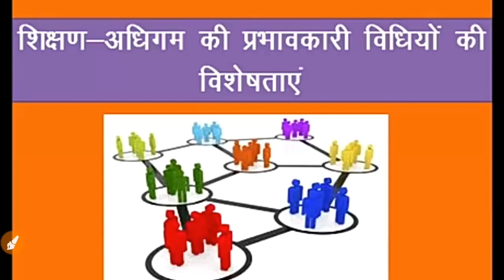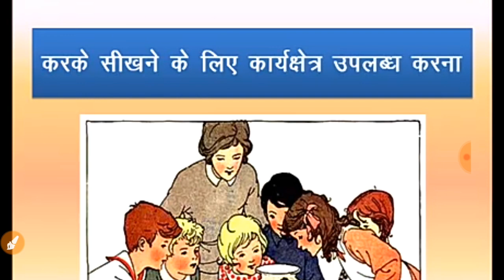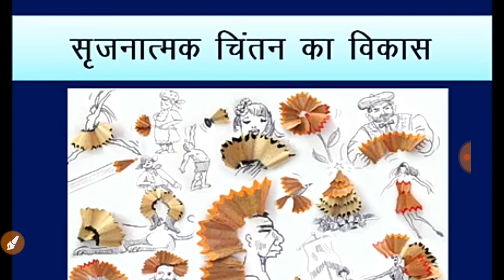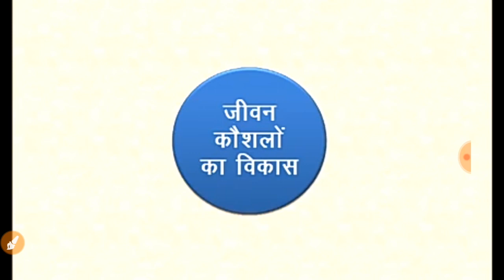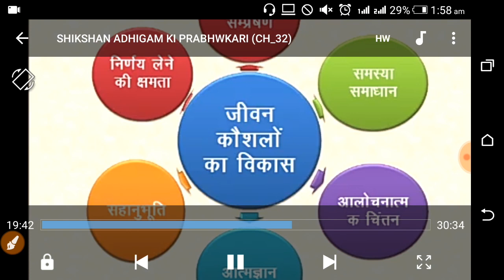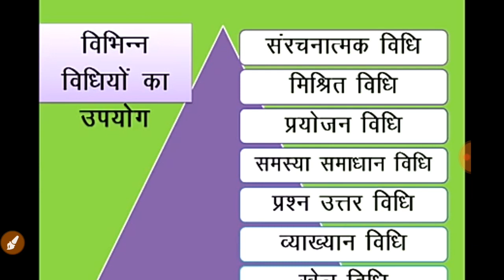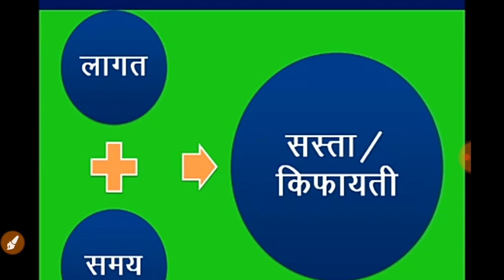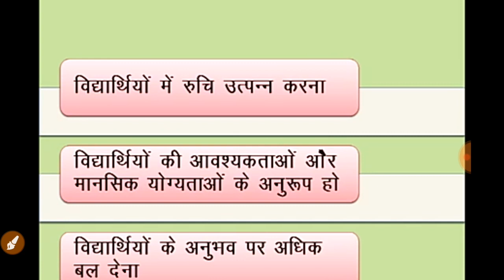nios d.el.ed.course study material video/ D.El.Ed. course hindi me/ हिन्दी वीडियो देखें सभी टीचर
nios d.el.ed.course study material video
Hindi video for d.el.ed.study